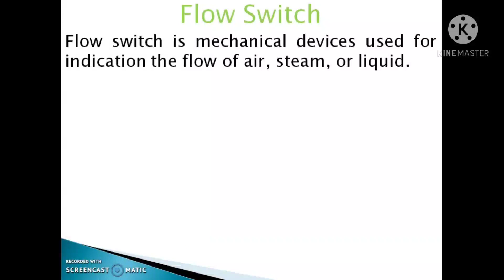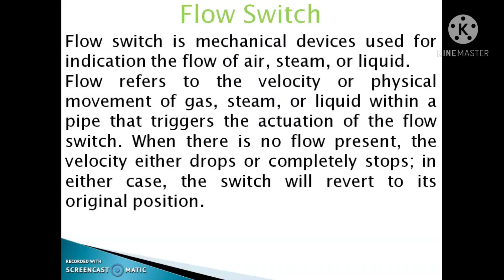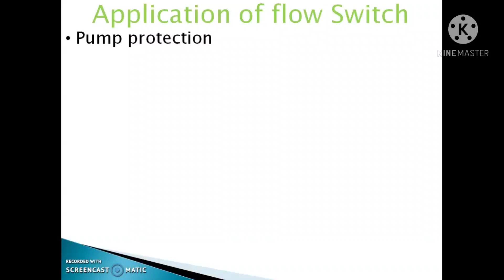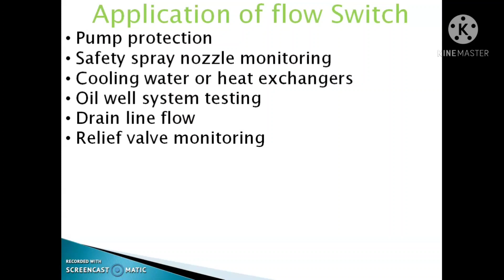How a flow switch works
This is a video for How a flow switch works

We will upload videos on practical instrumentation.
For more question and answer for instrumentation purchase book objective instrumentation and control